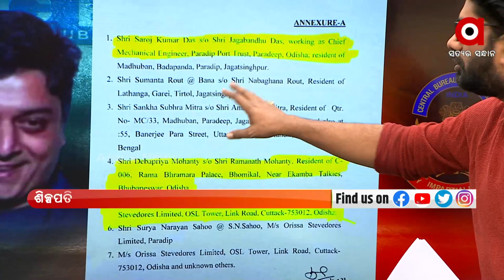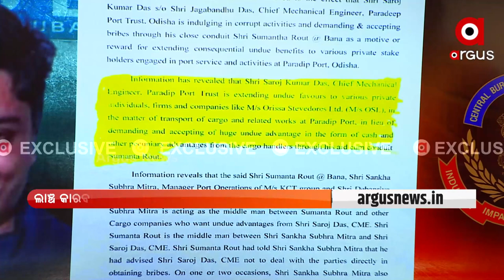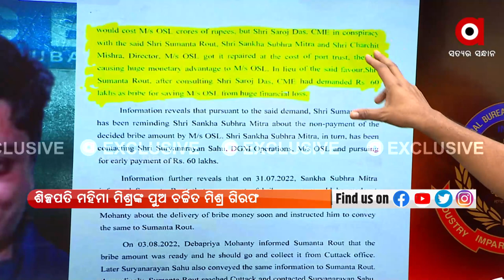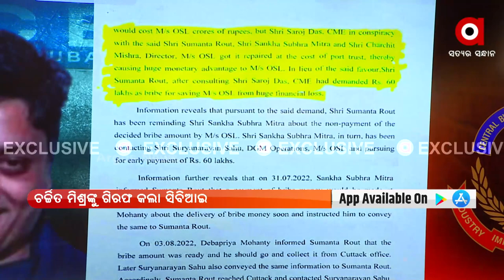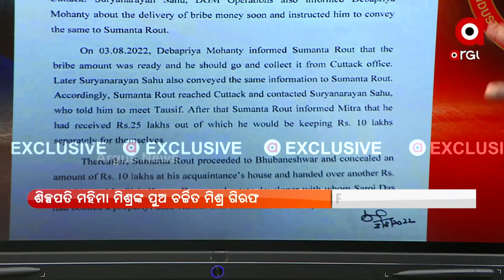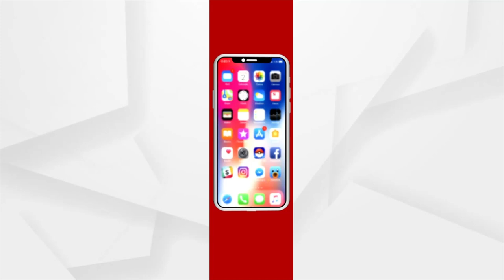Why was Mahima Mishra's son Charchit Mishra arrested?